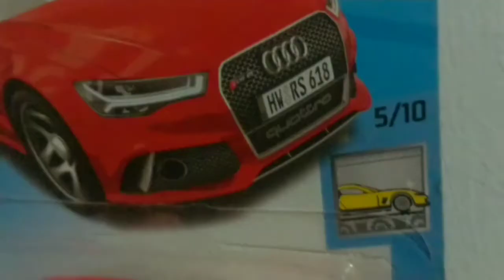F56Project (Diecast Video) - Red Audi RS 6 Avant (Hot Wheels)